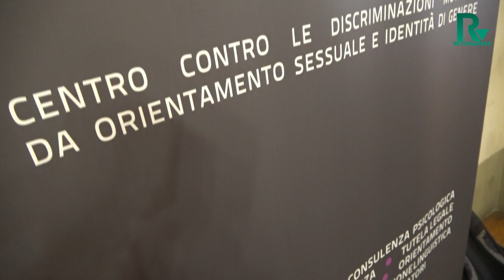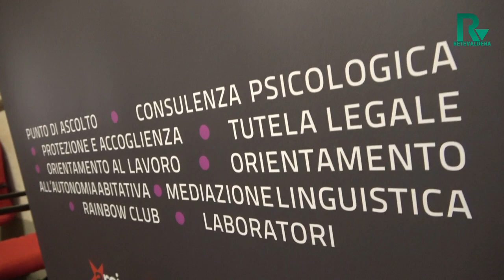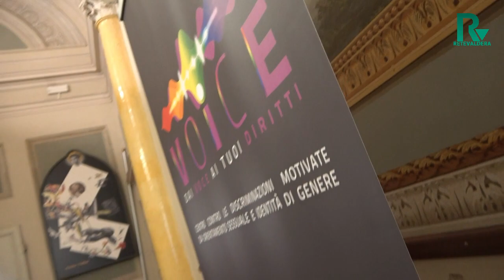voice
DESCRIZIONE VIDEO
ReteValdera
La WebTv del Territorio